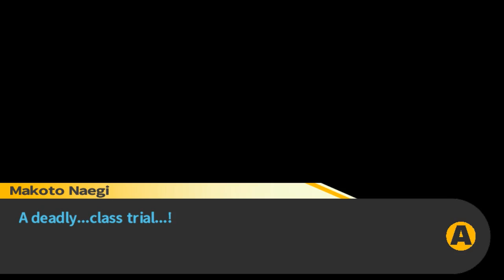Let's Play Danganronpa: Trigger Happy Havoc - Part 40 - Monokuma Bottle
Welcome to my blind let's play of Danganronpa: Trigger Happy Havoc for PC. In this episode we investigate in other areas around the school to see if we can find any more info on Sakura's death.

— About Danganronpa: Trigger Happy Havoc —